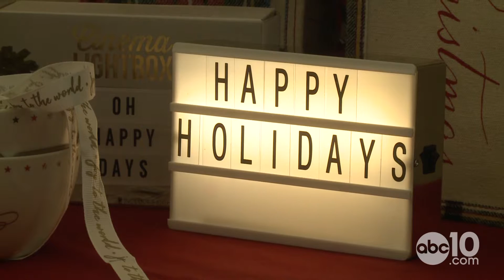How to keep holiday gifts neat and organized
ABC10’s Monica Woods has some tips on how to organize all those extra gifts you need to get for the holidays, with the help from a professional organizer.